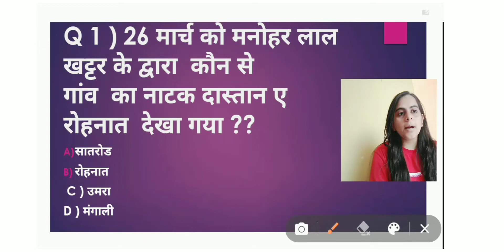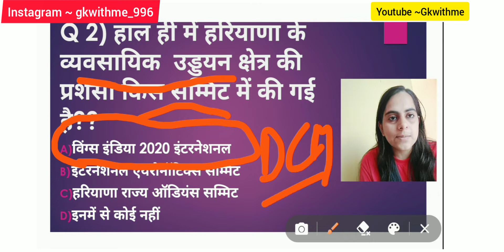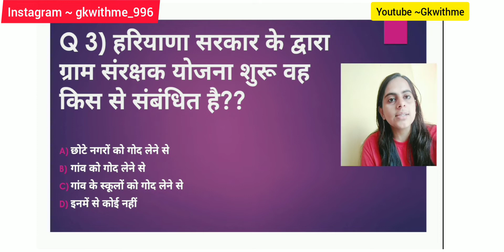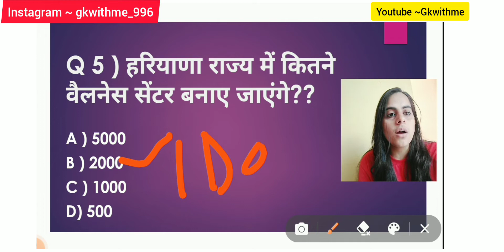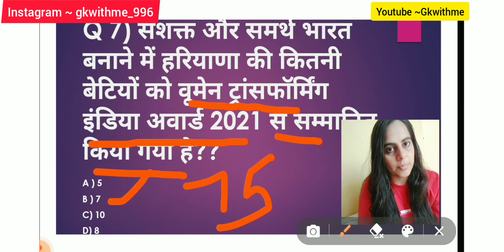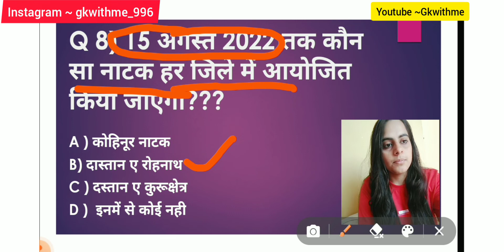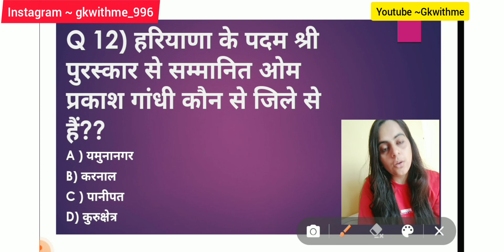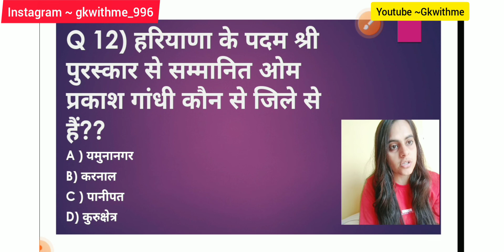Haryana Current Affairs 27 March,2022|Important Class for Haryana CET~4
Special class for Haryana CET=2022

in this video you can watch the previous year question answer

this video is very useful for upcoming exams of Haryana like HSSC HPSC htet and many more to come.

and this classes also very helpful for Haryana CET which which is held in the month of June

link for Padam puruskar video ...

lI also provide you Haryana GK classes topic wise

Instagram ID GK with me _996

hssc gram sachiv previous year question paper
hssc gram sachiv admit card
hssc constable
hssc haryana police constable online form hssc previous year question paper
haryana previous year question paper haryana previous year paper
37.haryana previous
.india gk
haryana gk by bk sir